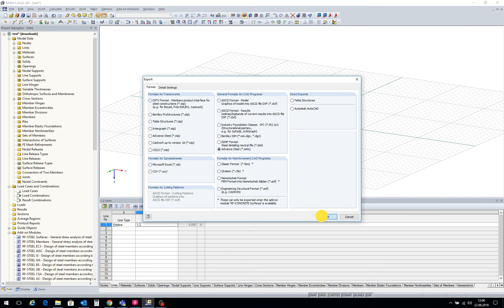[EN] [EN] FAQ 003063 | Какие есть возможности для экспорта существующей модели в Advance Steel ...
Вопрос:
Какие есть возможности для экспорта существующей модели в Advance Steel?

Ответ:
Существует два варианта экспорта в Advanced Steel (Рисунок 01):

Экспорт через интерфейс продукта

Экспортируйте данные в формате stp через интерфейс Немецкой ассоциации стальных конструкций и импортируйте этот файл в целевую программу.

Этот интерфейс находится в меню «Файл» → «Экспорт» в разделе «Форматы для фреймворков».

Экспорт через интерфейс Advance Steel

Экспортируйте данные в формате smlx через интерфейс «Advance Steel» и импортируйте этот файл в целевую программу.

Этот интерфейс также можно найти в диалоговом окне «Экспорт» в разделе «Общие форматы для программ CAD».